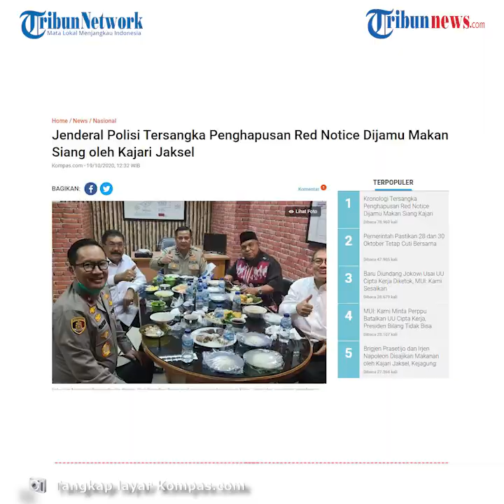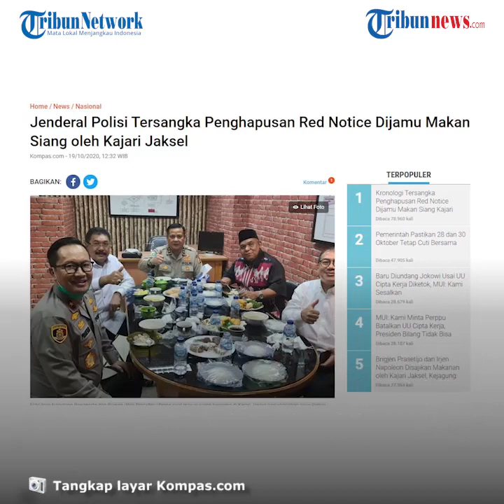Soal Jamuan Makan Siang untuk 2 Jenderal Tersangka Kasus Djoko Tjandra, Kejagung Beri Klarifikasi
Dua tersangka tersebut adalah Irjen Napoleon Bonaparte dan Brigjen Prasetio Utomo.

Terkait viralnya tersebut, Kejaksaan Agung memberikan klarifikasinya.

Kapuspenkum Kejaksaan Agung, Hari Setiyono mengatakan, pemberian makan siang tersebut bukanlah jamuan.

Menurutnya hal itu adalah hal yang lazim dilakukan dan sesuai dengan prosedur.

Hari menambahkan, bedanya, saat itu pihak Kajari Jakarta Selatan tidak sempat memesan menu nasi kotak sehingga menggantinya dengan menu soto yang dipesan di kantin Kejari.

Selain itu, menu yang diberikan sesuai dengan anggaran yang telah ditetapkan.

Dikutip dari Tribunnews.com, Selasa (20/10/2020), Hari menyebutkan beberapa poin-poin klarifikasinya.

Ada enam poin yang disampaikannya.

Ia juga menyebut hal yang sama bahwa jamuan makan siang tersebut adalah hal yang wajar dan bukan hal yang luar biasa.

"Soal makan itu semua, termasuk minum teh, kopi dan hal lain, biasa seperti saat mendampingi di kepolisian, kejaksaan atau KPK. Bila jam makan, ya pasti dikasih makan. Tidak mungkin tersangka diizinkan cari makan sendiri," lanjut dia.

Menurutnya ada pihak-pihak yang menarasikan foto tersebut secara negatif hingga menjadi viral.

(Tribun-Video.com/Tribunnews.com/Kompas.com)

Artikel ini telah tayang di Tribunnews.com dengan judul Klarifikasi Kejaksaan Agung Soal 'Jamuan' Makan Siang untuk 2 Jenderal Tersangka,

Artikel ini telah tayang di Kompas.com dengan judul "Jenderal Polisi Tersangka Penghapusan Red Notice Dijamu Makan Siang oleh Kajari Jaksel", Klik untuk baca
Penulis : Devina Halim
Editor : Fabian Januarius Kuwado